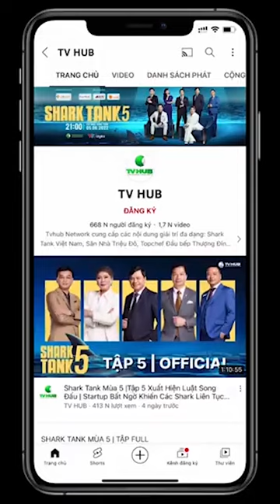Em Đòi Tình Phí 30 Triệu Mấy Ai Chịu Nổi?